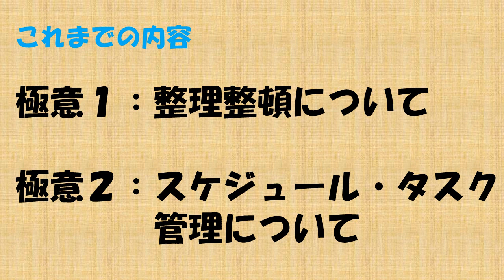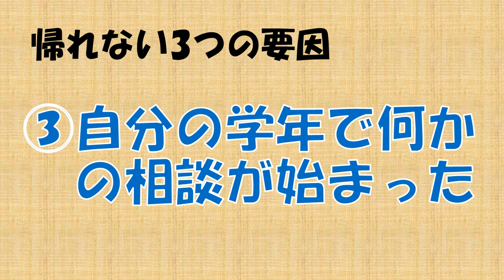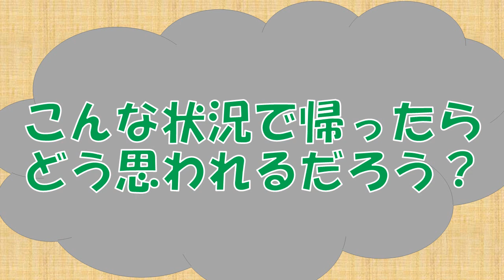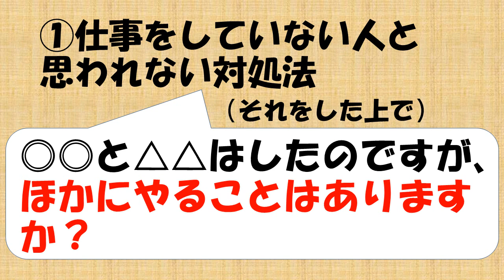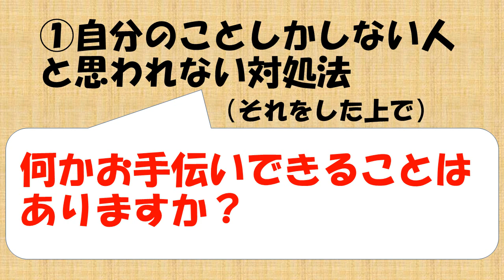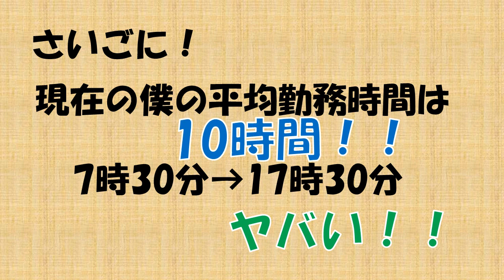定時で帰る教師の「帰りづらい」を解消するマインドセット術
▼「教員を辞めたいかも」と思ったら読む本(Amazonの新着ランキング1位獲得)

「早く帰りたいけど、職員室の雰囲気的に帰りづらい。。」
そんなメンタルブロックを外す対処法を動画にしました！

僕の実体験をもとに紹介します。

・学校の先生の残業を減らすスケジュール・タスク管理の方法【週案を使う】